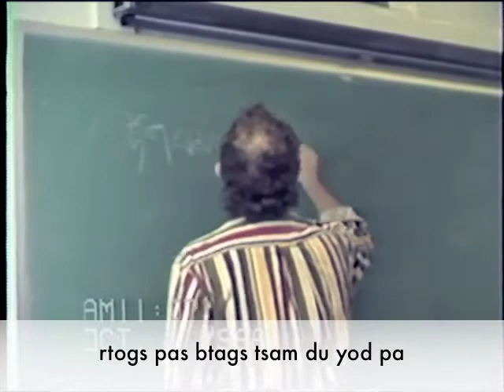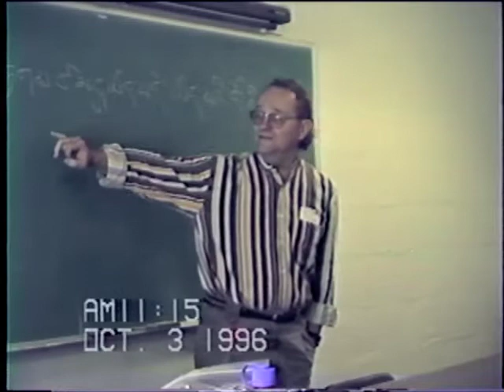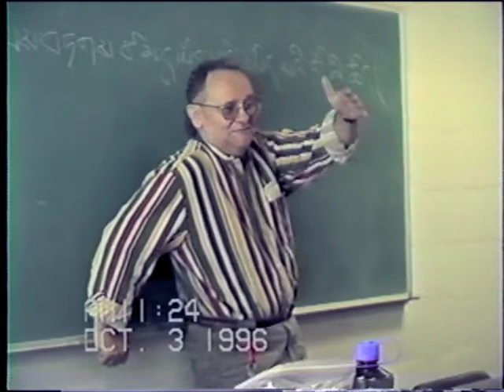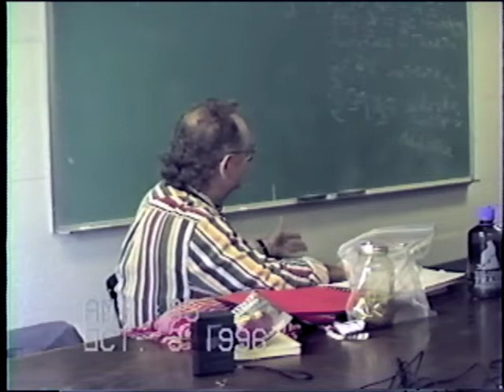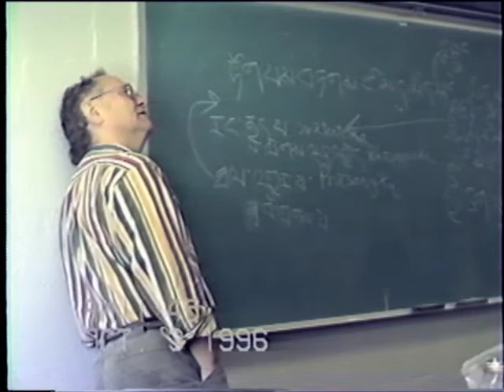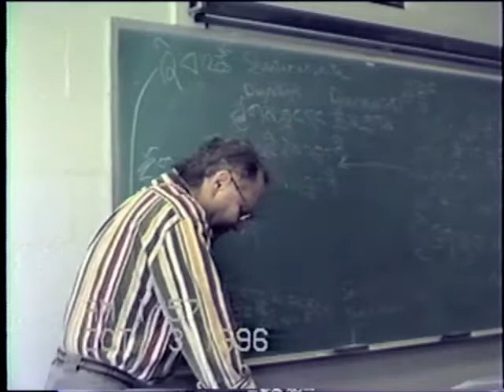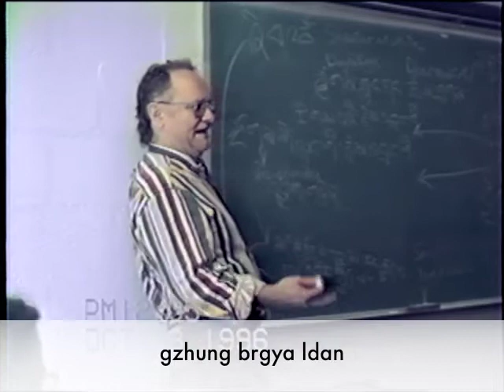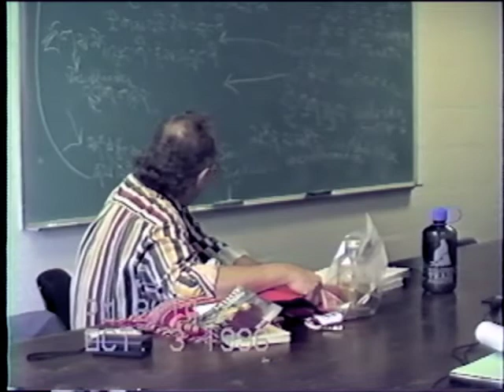Jeffrey Hopkins: Seminar in Tibetan Presentations of Mind-Only Buddhism, Class # 11 (1996-10-03)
The lecture discusses the significance of the category of "imputed existence" (rtog pas brtag tsam du yod pa) in Cittamātra and Madhyamaka, before proceeding to contetualize Cittamātra & Yogācāra in the overall Buddhist tenet systems.

Recommended Prior Reading:

Jeffrey Hopkins. _Emptiness in the Mind-Only School of Buddhism_. Berkeley: Univ. Calif. Press (1999), pp. 104-132, 271-280.